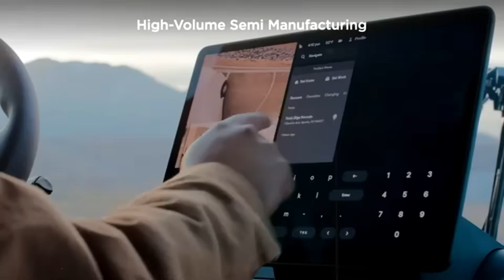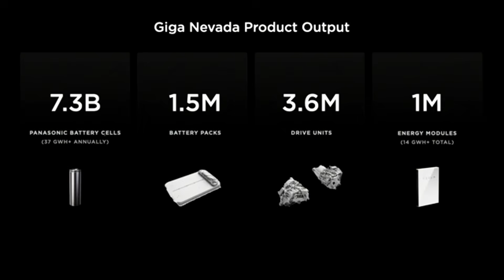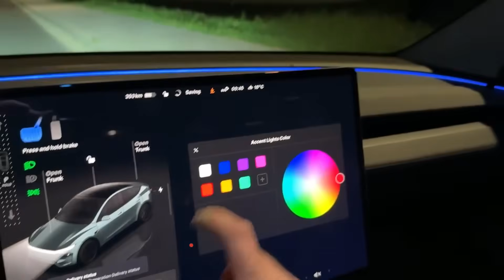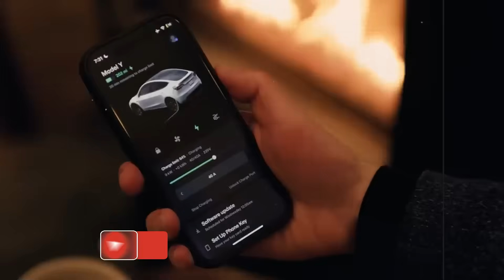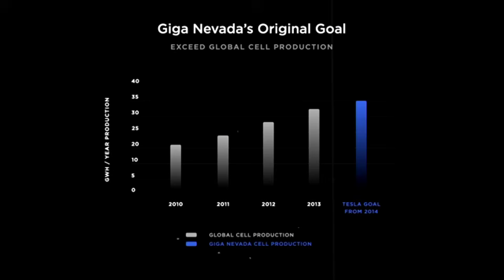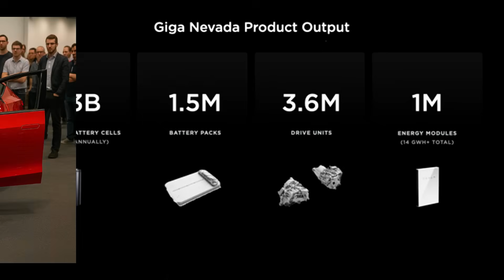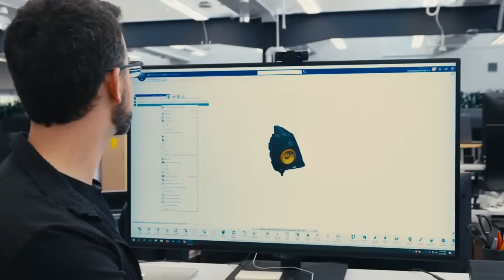IT’S HERE! New Tesla Model 2 With New Aluminum Battery — 831 Mile Range And 10 Minute Fast Charge!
The aluminum-ion battery revolution is reshaping the electric vehicle market, challenging China’s lithium battery dominance. Tesla’s advanced technology and strategic production aim to deliver lighter, safer, and more affordable batteries in the 2026 Model 2, promising to make electric cars accessible to a wider audience. This new battery cuts costs by up to 75%, enables ultra-fast charging, and offers superior durability, freeing the industry from reliance on critical materials controlled by China. The Cold Forge 1 factory in Alaska exemplifies a bold strategy to lower production costs and secure energy independence.
This technological breakthrough goes beyond automotive innovation — it represents a geopolitical shift poised to redefine the global battery industry’s future. With abundant aluminum reserves in the U.S. and efficient recycling methods, this technology paves the way for a greener, more accessible economy. The Model 2’s expected affordable pricing could accelerate electric vehicle adoption worldwide.